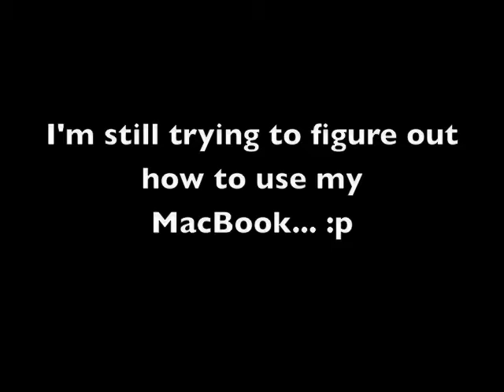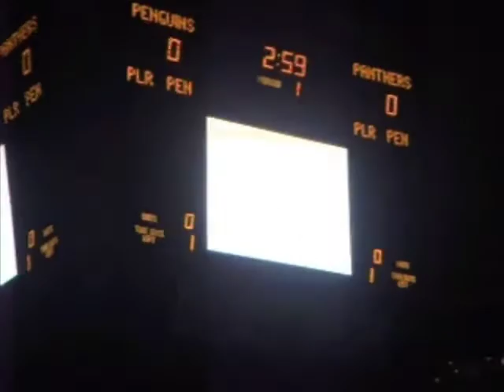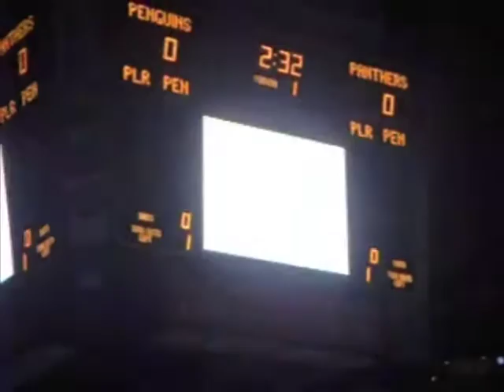Pens Comic Book Jumbotron Opener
Game: Pens vs. Panthers 19-2-08 - Jordan Staal Bobblehead night

Starring:
Colby Armstrong as "Army"
Erik Christensen as "Crusher"
Jarkko Ruutu as "Bulldozer"
Sergei Gonchar as "Sarge"
Ryan Malone as "Bugsy"
Jordan Staal as "Gronk"
Ty Conklin as "The Iceman"
etc...